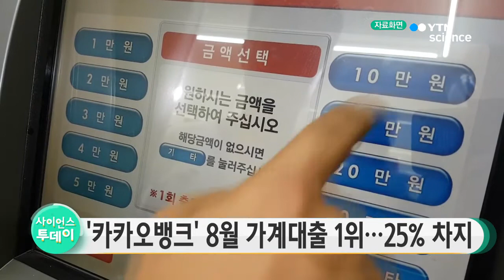카카오뱅크, 8월 가계대출 1위…시중은행 증가액 1/4 차지 / YTN 사이언스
인터넷 전문은행 카카오뱅크가 가계대출 영업시장에서 선두로 치고 올라선 것으로 파악됐습니다.

금융감독원이 내놓은 '은행권 가계대출 동향 및 주택담보대출 신청 현황'을 보면 이달 들어 11일까지 카카오뱅크의 가계대출 증가액은 5,400억 원으로 시중 19개 은행 가운데 가장 많았습니다.

이 기간 19개 은행의 가계대출금 합계는 2조1,700억 원 증가했는데 이 가운데 카카오뱅크를 통한 대출이 25%에 달했습니다.

카카오뱅크는 지난달 27일 영업을 시작했으며 지난 11일까지 누적 대출금은 9천억 원에 육박했습니다.

올해 1월부터 8월 11일까지 19개 은행의 가계대출금 전체 증가액은 31조8,900억 원이었고 가장 실적이 좋은 은행은 KEB하나은행으로 증가액이 5조9,500억 원이었습니다.

카카오뱅크는 보름 남짓 영업으로 1위 은행이 7개월 넘게 영업한 것의 15％에 해당하는 실적을 올린 셈입니다.